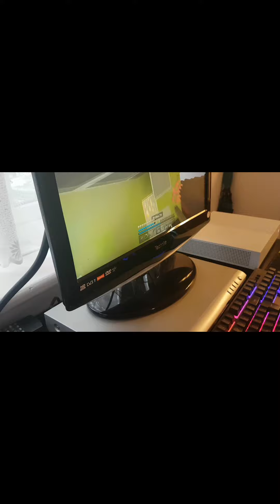Hive Skywars, But Old KBM VS New KBM... (Merry Christmas)!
MERRY CHRISTMAS AND A HAPPY NEW YEAR TO ALL OF YOU MY FANS OUT THERE LET'S GET 100 SUBS NEXT YEAR! THANK YOU FOR AN AMAZING YEAR BUT ON 31ST MIGHT UPLOAD ALL VIDEOS FROM 2021 SINCE I STARTED YOU GUYS ARE THE BEST OF BEEN GETTING CRAZY SUPPORT RECENTLY THANK YOU ALL SO MUCH YOU GUYS REALLY MEAN THE WORLD TO ME AND I PROMISE DAILY UPLOADS NEXT YEAR AND ALOT OF VIDS AND BANGERS! MERRY CHRISTMAS AND A HAPPY NEW YEAR TO YOU ALL!